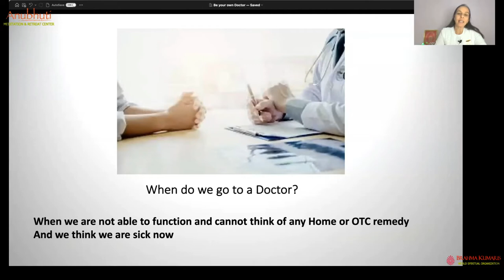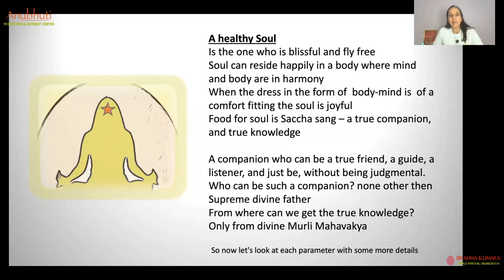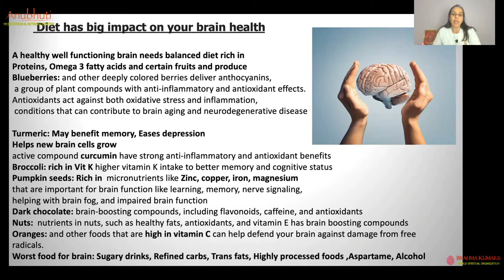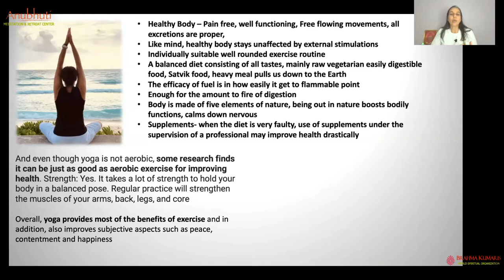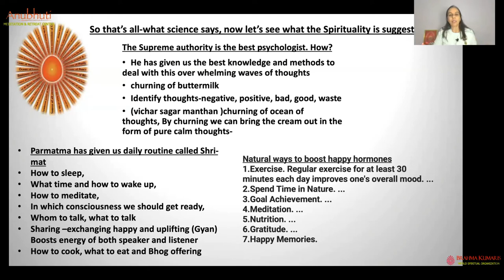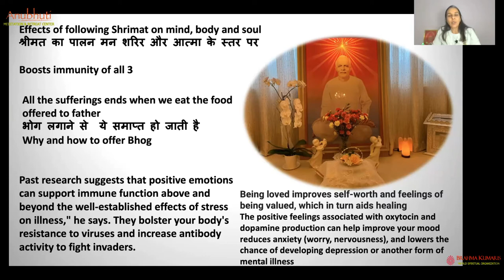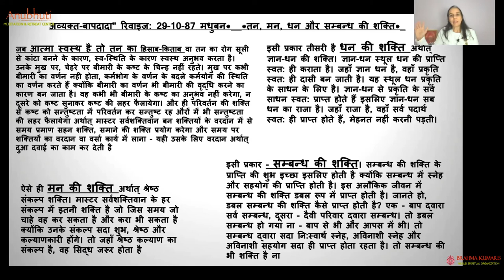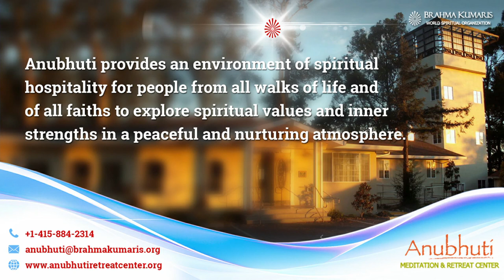Be your own Health Expert || अपने खुद के स्वास्थ्य विशेषज्ञ बनें || By BK Sister Nira